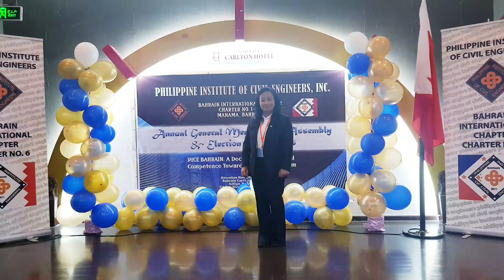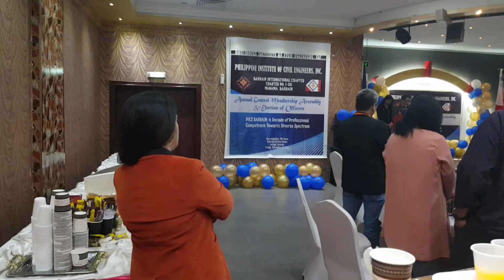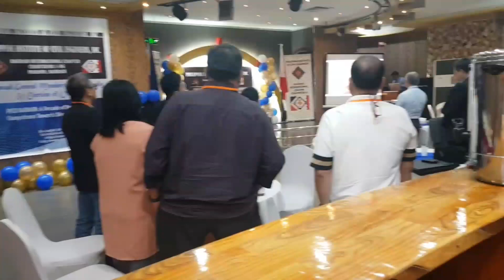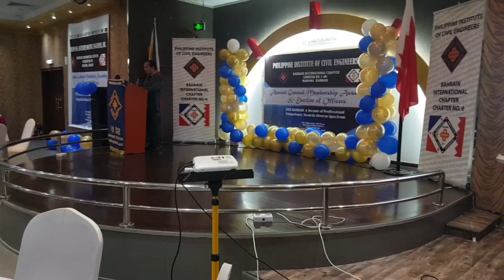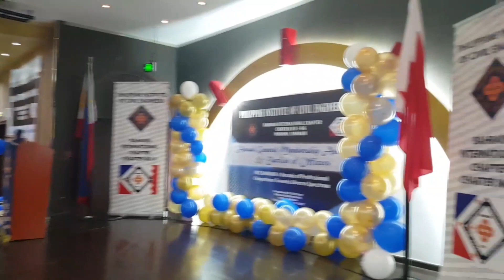PICE BAHRAIN CHAPTER ANNUAL GENERAL MEMBERSHIP ASSEMBLY